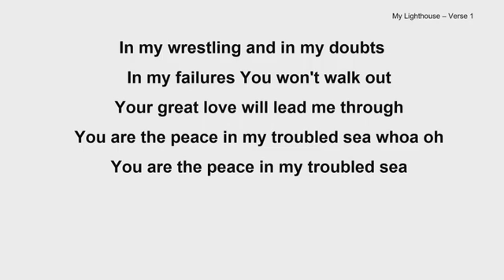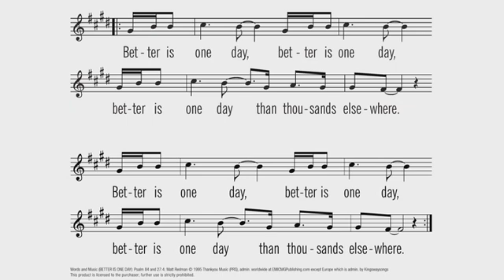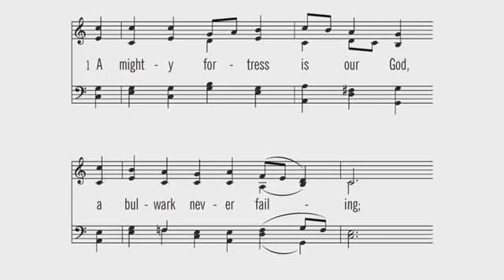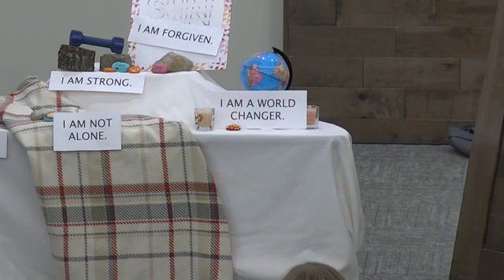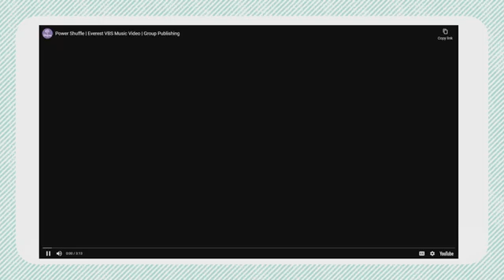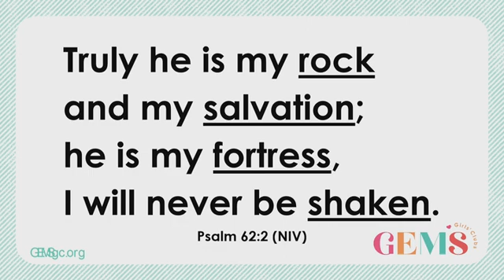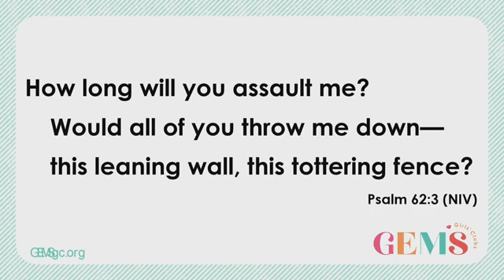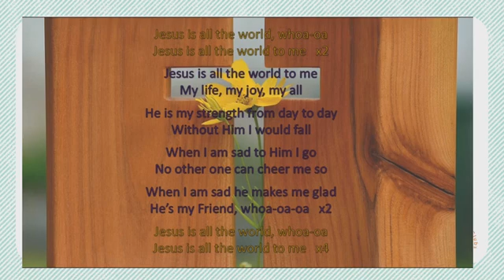Sermon - Gems Sunday